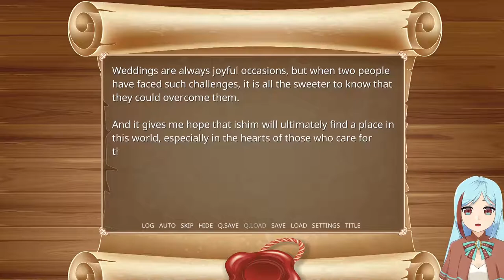Let's play Yrsa Major: An Elchemia Story! - Part 6 (End)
Yrsa Major: An Elchemia Story is an otome/visual novel by shibalist about a fantasy world focusing on the budding romance between two individuals. This is a Otome Jam 2021 Submission.

"Time for the wedding."